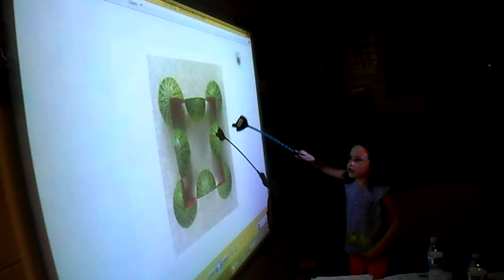Northlake Elementary Chinese Dual Immersion 2015-2016 (06/21/2016) 几个西瓜 1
Northlake Elementary Chinese Dual Immersion 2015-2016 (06/21/2016) 几个西瓜